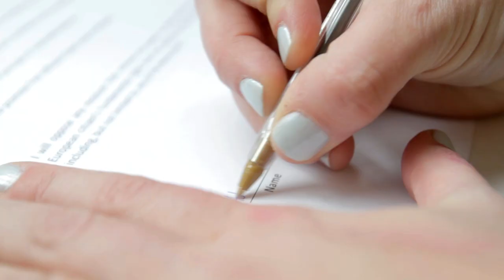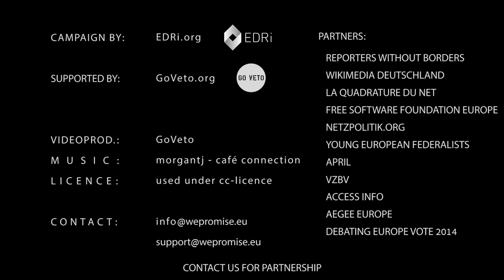#29 Karen Melchior supports WePromise